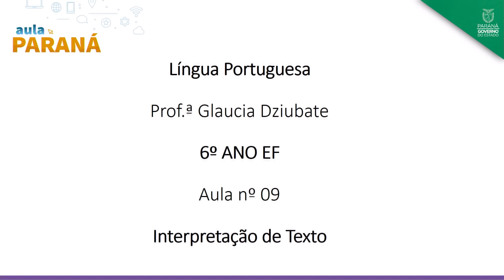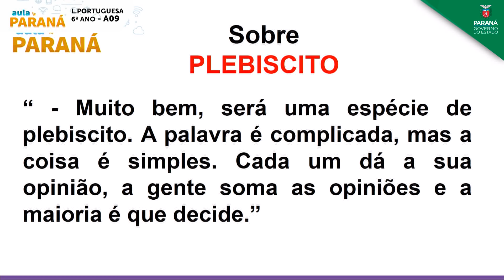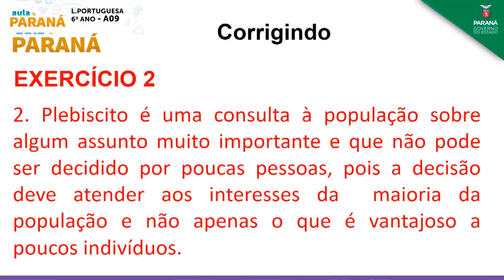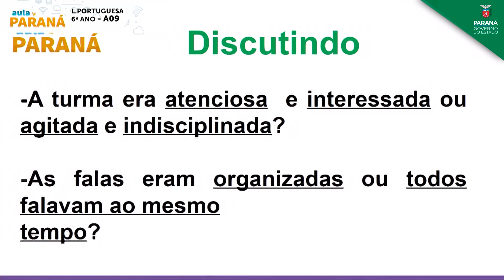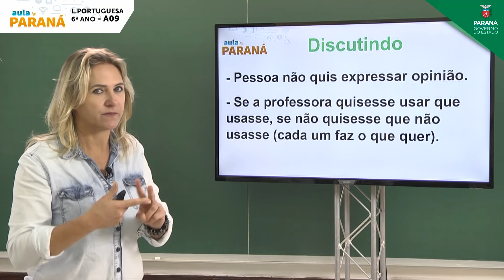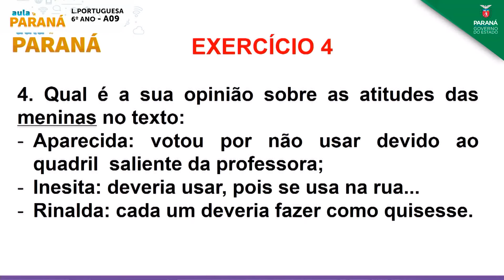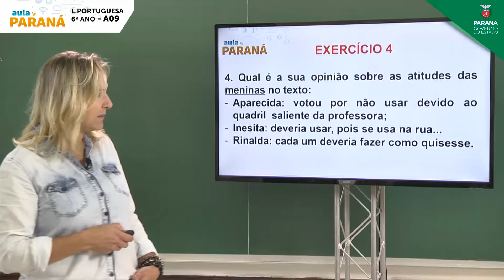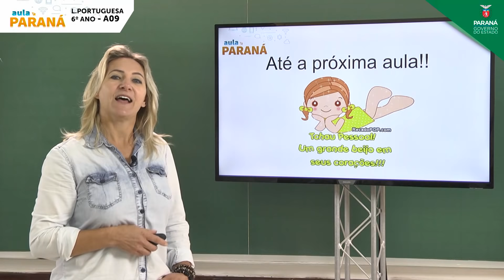6º Ano | Língua Portuguesa | Aula 09 - Ser e Conviver